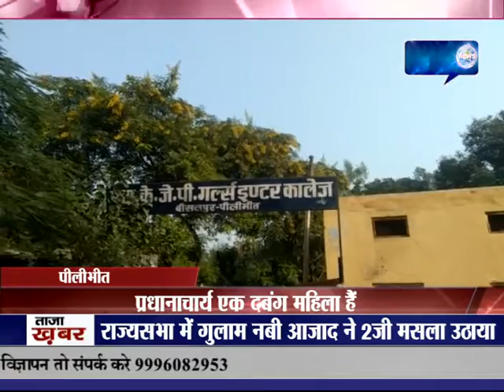पीलीभीत में अधिक फीस लेने का कई मामले सामने आ रहे सामने